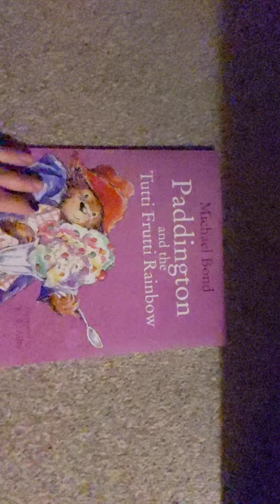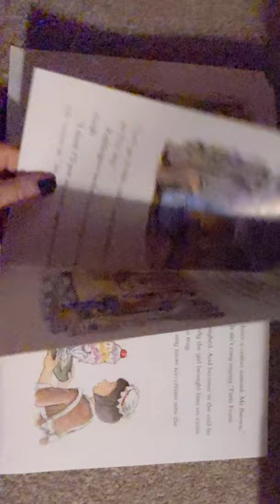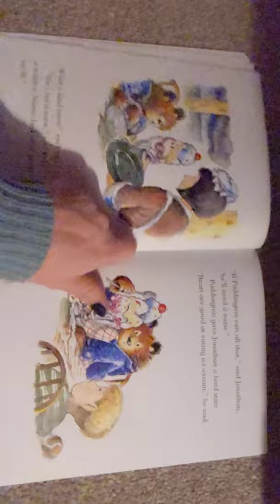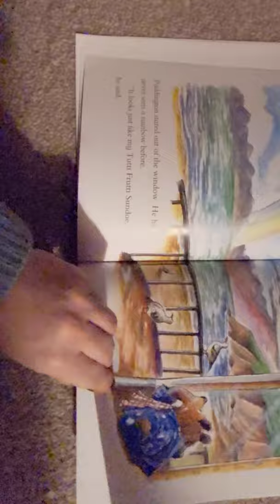Paddington and The Tutti Frutti Sundae. By Michael Bond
A reading of Paddington and The Tutti Frutti Sundae for my children's bedtime.